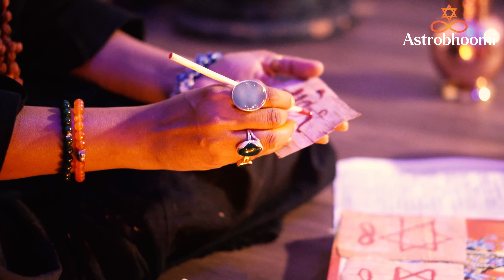वशीकरण या काला जादू कैसे खत्म करें || How to remove Black Magic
कई लोगो के साथ ये समस्या होती है की वो अपने व्यवसाय में बहुत ही अच्छे से काम करते है, अपने स्वास्थ्य पर भी ध्यान देते है लेकिन फिर भी न तो उनका व्यवसाय अच्छे से चल पता है और न ही वो स्वस्थ रह पाते है, कई लोग तो इससे बहुत ही ज्यादा परेशान होते है, इसका सबसे बड़ा कारण हो सकता है की आप पर किसी ने वशीकरण या काला जादू किया हो या किसी प्रकार का बंधन लगाया हो, यदि आपके साथ भी ऐसा कुछ हो रहा है या आपको लगता है की आप पर या आपके Business पर कोई तंत्र बाधा की गयी हो, तो हम आपकी मदद कर सकते है।

The problem with many people is that they work very well in their business, and they also pay attention to their health, but still neither their business runs well nor they can remain healthy. People are very troubled by this, the biggest reason for this could be that someone has done vashikaran or black magic on you or has imposed some kind of bondage if something like this is happening with you too or you feel that If you or your business has been affected by a system disruption, we can help you.